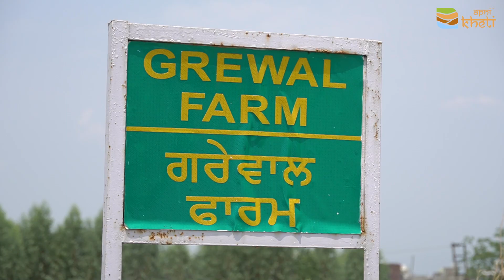ਆਰਗੈਨਿਕ ਖੇਤੀ ਦੇ ਇਸ ਮਾਡਲ ਨੂੰ ਦੇਖ ਕਹੋਗੇ ਵਾਹ ਕਿਆ ਬਾਤ ਹੈ I MultiLayer mixed organic farming IGrewal Farm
ਇਸ ਵੀਡੀਓ ਵਿੱਚ ਦੇਖੋ ਕਿਵੇਂ  ਅਮਰੀਕਾ ਤੋਂ ਆ ਕੇ ਇਸ ਕਿਸਾਨ ਨੇ  ਆਰਗੈਨਿਕ ਖੇਤੀ ਵਿੱਚ  ਕਾਮਯਾਬੀ ਹਾਸਿਲ ਕੀਤੀ।
ਖੇਤੀਬਾਡ਼ੀ ਅਤੇ ਪਸ਼ੂ ਪਾਲਣ ਬਾਰੇ ਆਪਣੇ ਸਾਰੇ ਸਵਾਲ ਤੁਸੀ ਆਪਣੀ ਖੇਤੀ ਐੱਪ ਵਿੱਚ ਪੁੱਛ ਸਕਦੇ ਹੋ। ਡਾਊਨਲੋਡ ਕਰੋ ਆਪਣੀ ਖੇਤੀ ਐੱਪ ਅਤੇ ਆਪਣਾ ਸਵਾਲ ਲਿਖ ਕੇ ਸਬਮਿਟ ਕਰੋ।ਪਾਓ ਸਹੀ ਜਾਣਕਾਰੀ ਸਹੀ ਸਮੇ।

ਆਪਣੇ ਸੁਪਨਿਆਂ ਨੂੰ ਪੂਰਾ ਕਰਨਾ ਸਿੱਖੋ ਇਹਨਾਂ ਮਹਿਲਾਵਾਂ ਤੋਂ These ladies turned the impossible into possible

ਆਰਗੈਨਿਕ ਖੇਤੀ ਵਿੱਚ ਕਾਮਯਾਬ ਅਤੇ ਸੁਲਝੇ ਕਿਸਾਨ ਦਾ ਫਾਰਮ। Farm of a successful farmer in organic farming